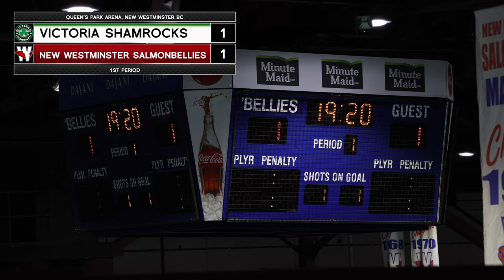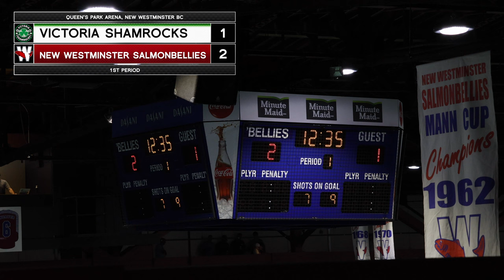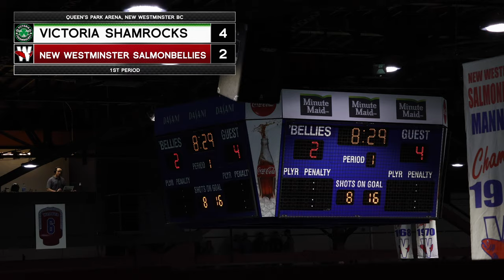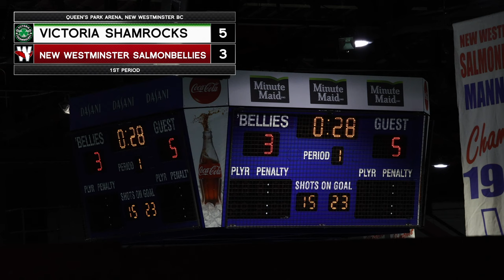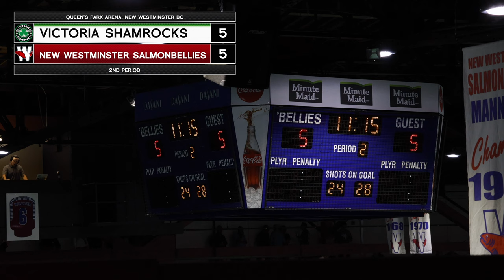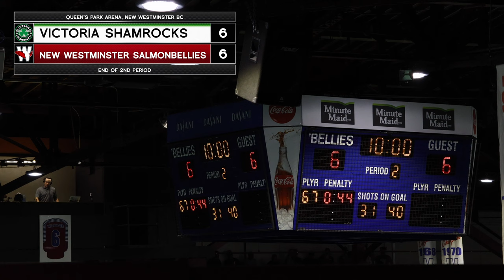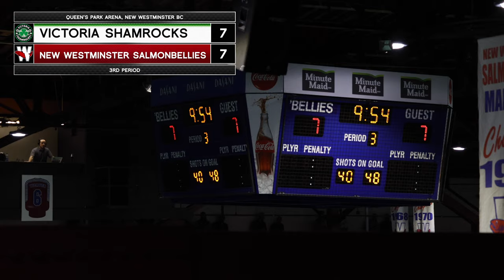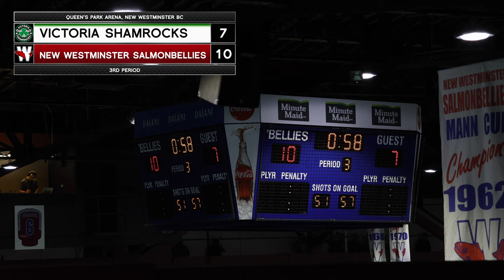Lacrosse - New Westminster Salmonbellies vs Victoria Shamrocks (July 20th, 2023)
Celly Entertainment
Queens Park Arena, New Westminster
New Westminster Salmonbellies vs Victoria Shamrocks (July 20th, 2023)
Western Lacrossee Association
(In no way are we association with the WLA, we're just a couple fans in the stands filming and commentating the game as a hobby)

Intro animation by "Pixacre"